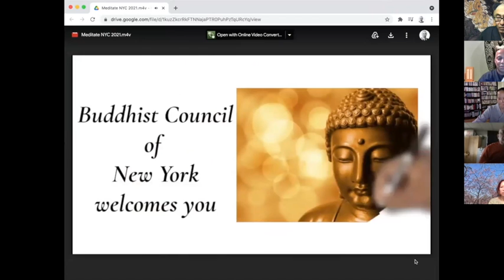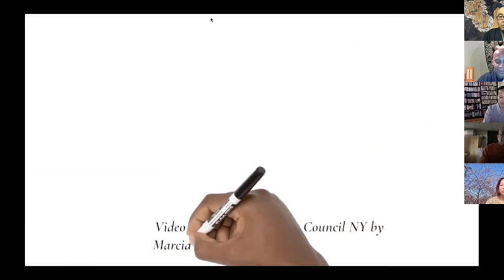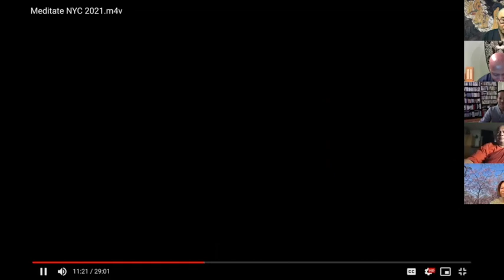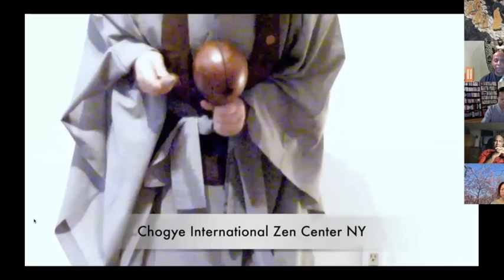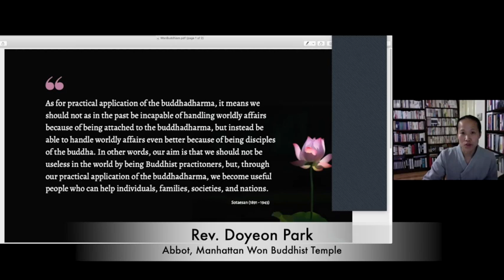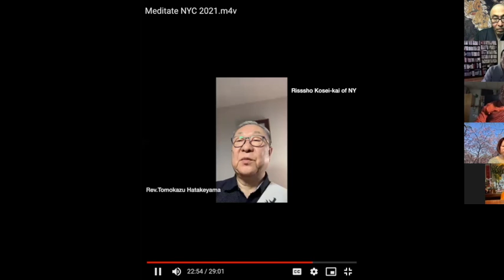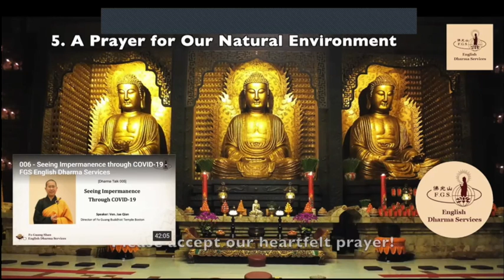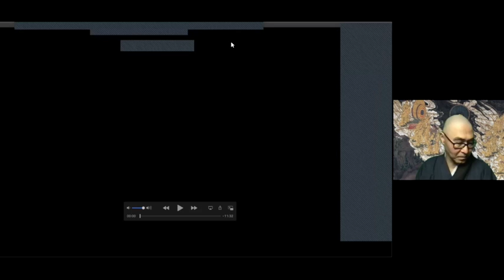Meditate NYC 2021 "Raising the Lotus"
The Buddhist Council of New York presents Annual Meditate NYC 2021: "Raising the Lotus,"

0.52                     Buddhist Prayer:  Ven Dhammajothi, New York Buddhist Vihara

4:15                     Welcome : James Lynch, President of the Buddhist Council of New York

13.02                   Video on the Buddhist Council of New York

15.40                   Bhikkhu Bodhi, Chuang Yen Monastery

19.50                   Pat Roshi Enkyo O’Hara, Village Zendo

24.20                  Ven. Youwang, International Buddhist Progress Society

28.05                  Trey Ligon, Nevada Dharmakaya Center

31.05                  Chogye International Zen Center of New York

33.16                   Rev. Doyeon Park, Manhattan Won Buddhist Temple

39.20                   Rev. Chimyo Atkinson Zen Mountain Monastery Bronx

43.10                   Rev. Tomokazu Hatakeyama, Rissho Kosei Kai of New York

47.45                   International Buddhist Progress Society

52.45                   Ven. Refa Shi,  Re Kuang Temple, Brooklyn, NY

55.20                  Mukei Smith, Village Zendo

57.10                  Greg Synder, Professor of the Union Theological Seminary

1.08.50              Rev. Dr. TK Nakagaki, President Emeritus of the Buddhist Council of NY

1.20.35              Sylvie Sun, Membership Chair of the Buddhist Council of NY 😊